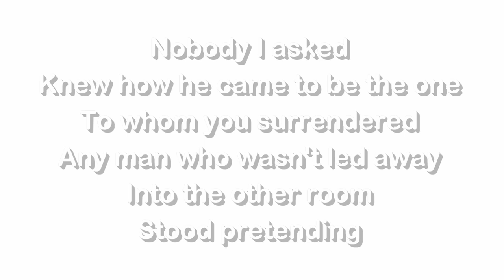Alex Turner - Stuck on the Puzzle (Bass Cover with TABS!)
Have you ever dreamed of being a pretty visitor or a dangerous animal?
Alex Turner - Stuck on the Puzzle - Submarine EP - 2011 - bass cover with tabs.